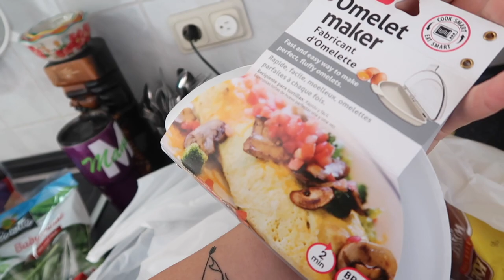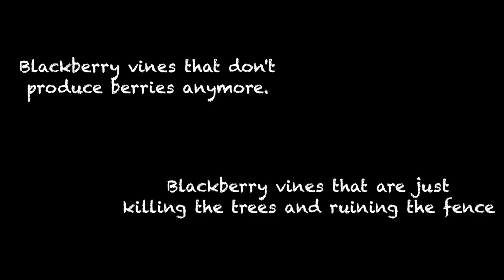SUMMERTIME IN GERMANY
Mandy.Winkler

The camera we use daily:

AMAZON WISH LIST:

AMAZON.DE WISH LIST: